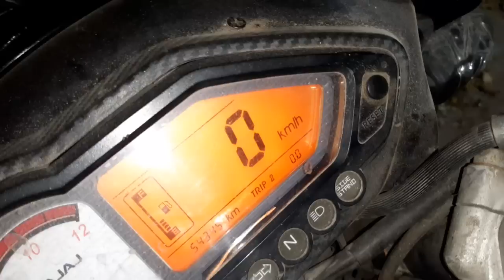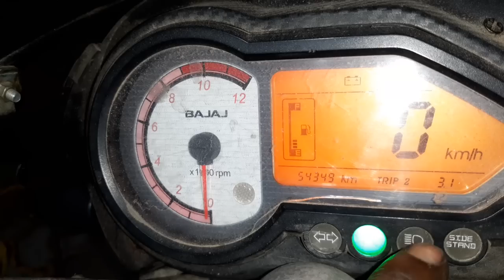bike ka wheel brake drum heat ho to kaise sahi kre,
biker disc brake heat ho ya drum brake heat ho to Kaise Sahi Karen Puri jankari